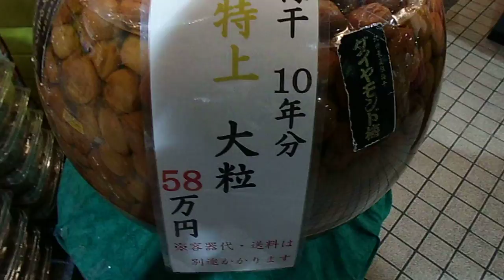58万円の梅干し見つけた！！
結構な量ですね(´Д` )